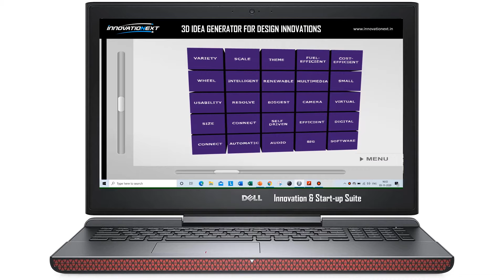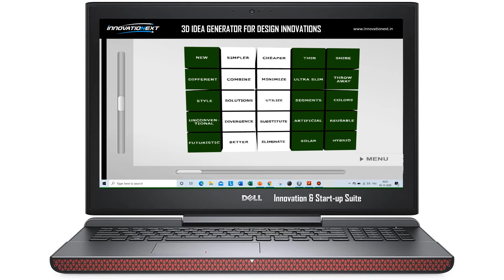DELL LAPTOPS WITH INNOVATION & START-UP SUITE